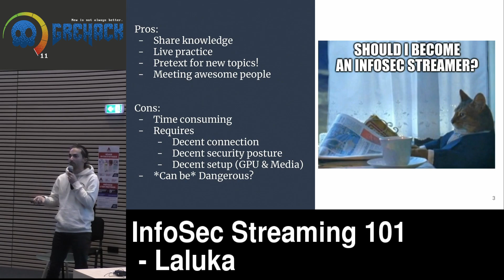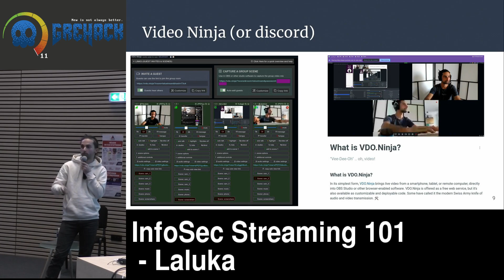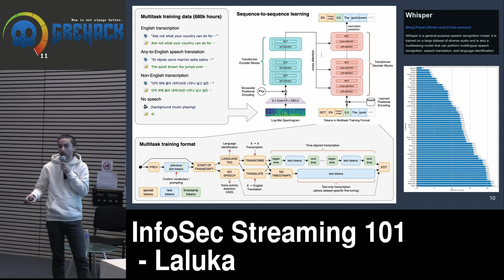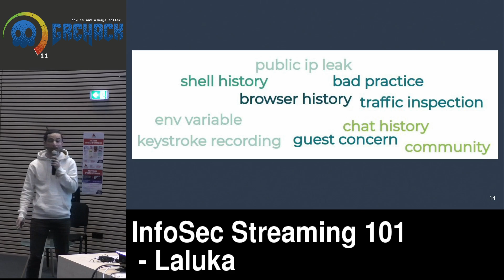GreHack 2023: InfoSec Streaming 101 - Laluka - RUMP